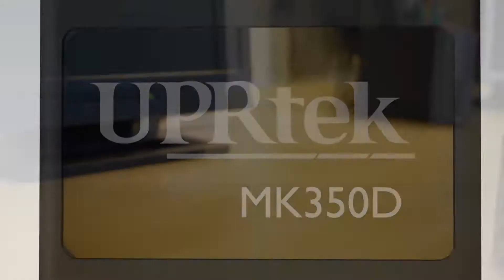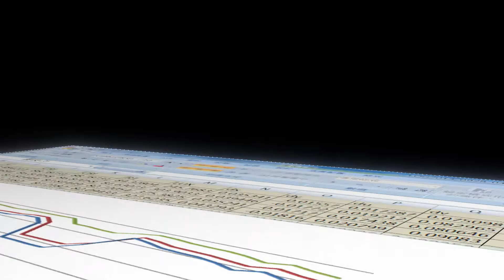UPRtek MK350D Compact Spectrometer(English no subtitles)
The MK350D is a lightweight, portable, easy-to-operate handheld spectrometer/LED meter with Micro SDCard data storage. This product has basic features for fast, easy Light Measurements.
●Records over 27 light unit-of-measures; Basic List items (CCT, RA, CIE1976 , CIE1931, LUX, FC, LambdaP, R9, Flicker); uSPECTRUM PC link items (LambdaPV, R1-R15, Wavelength Spectrum Intensities).
●All-in-one spectrometer -- no other equipment necessary (e.g. PC, power supply etc.)
●Supports Micro SD card data storage for measurement data
●Pocket-sized portability
●Flicker measurement
●Can be used with the uSPECTRUM PC software to interface with PCs, providing for full screen Spectrum and Chromaticity analysis (explained in uSPECTRUM Manual)
●Can be remote controlled by Bluetooth devices using uSPECTRUM App Software.

UPRtek United Power Research Technology
Address: No.38, Keyi St., Zhunan Township, Miaoli County 35059, Taiwan, R.O.C.